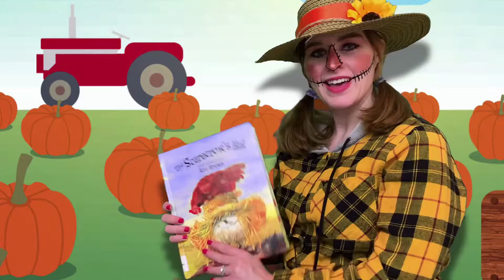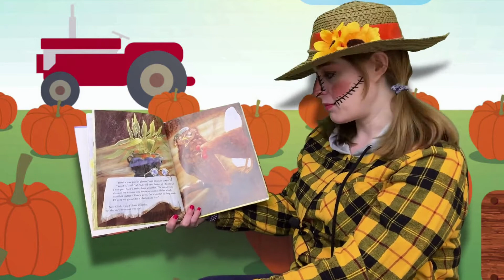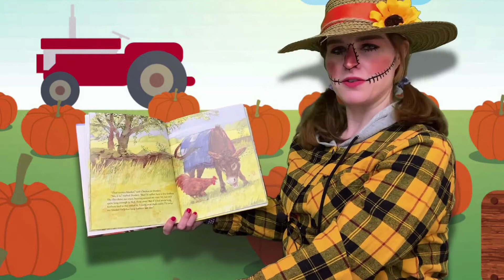The Scarecrow's Hat read by Carrie Brown